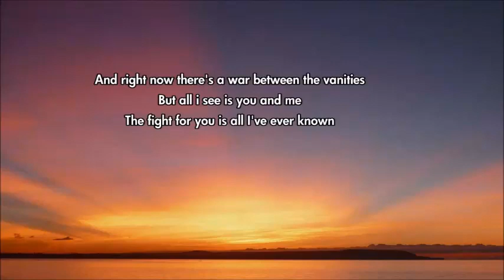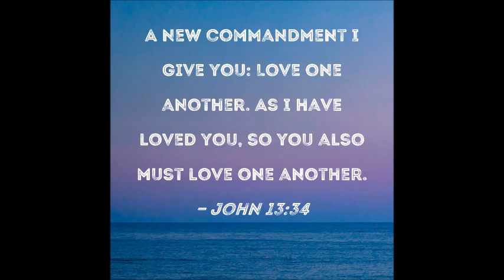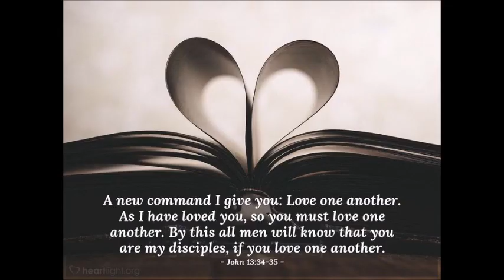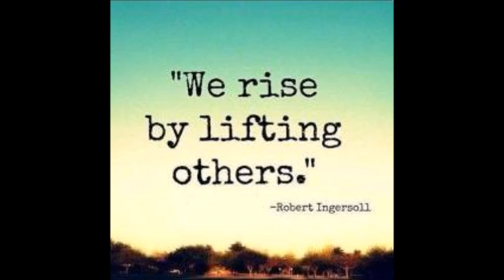Lilies of the Valley - Easter Message of Hope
A Testimony Message:

During this Lent season, I have fasted often to help cleanse myself and receive messages. I also battle with the spiritual realm more than ever, but have all my life. It seems many hold a claim on my soul; it's much more complicated than the layman righteous Christian ever knows for they are still in pride. When you're at this level, you are in contact with many voices and much spiritual warfare, emotions and power plays are a constant turmoil. Many righteous Christians will accuse one of being connected to demons, just like Christ was, but that's because Satan has no issue with the loud and proud Christian parading about accusing others of sin and feigning they are without and on friendly terms with Christ. Make no mistake, Christ is a king, a lord, not your pal. Honor that at all times. We are servants, and the servant isn't better than the master much less on equal footing.

That being said, I still wrestle with angels as we all do whether we're aware or not, and sometimes we start to question ourselves. So I am certain I am talking to the Holy Spirit, I make sure all messages are verified in real life/time, not through this magic mirror for the enemy loves to mock here. And it's not a voice, anyone hearing voices might want to check (spirits love to call my name, trust) - it's through seeing and listening in reality and having good inspiration in the self. Through miracles and signs.

Never certain of my own salvation, and sometimes not even caring for I care about what's right and ending the suffering here and helping others more than myself, I got a miracle to confirm I was on the right path. It started when I got weak during fasting a month ago and made some popcorn thinking that had to be allowable, but when I went to eat it I knocked over the bowl. I know nothing is a coincidence so I cleaned it up and tossed it. Then I noticed the bag said: Act II - Butter Lovers. I smiled but didn't connect the dots completely. Monday, the first day of Spring, my son came home with lilies he wanted to plant in the backyard which was odd, he never wanted to do something like that before. So I looked up the significance biblically and it's in this video. Then while making it, I saw the tie to myself. I was going to write a memoir at some point and call it Dandelion. It's too much to get into just how powerful that was but it ties to my hometown and the festival they had, and an incident on the playground where a girl came up and spun one under my chin asking over and over, "Do you like butter?" It was just a ploy to stain my chin yellow turns out, which means "I love butter."

Popcorn, butter lovers, lovers of entertainment - amusement - thrill rides. Romeo and Juliet. But at the root: Adam and Eve - the Lovers with the forbidden fruit. There is hope, for all of us, don't let anyone deter you from that - just believe again. Matthew 6.